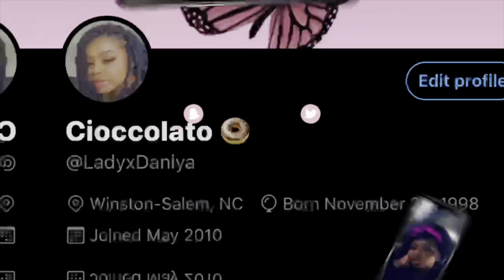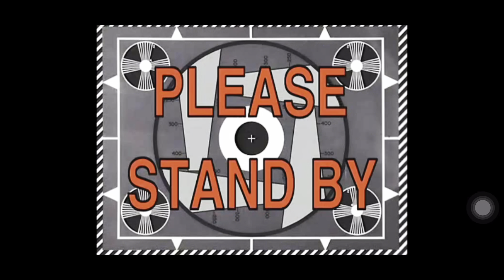Spelling bee challenge | w/LaniTv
Extremely sorry for the inconsistency but Ive moved 🥳 and its been a rollcoaster